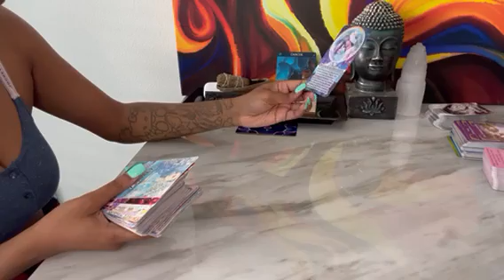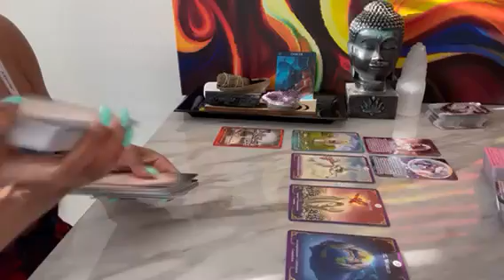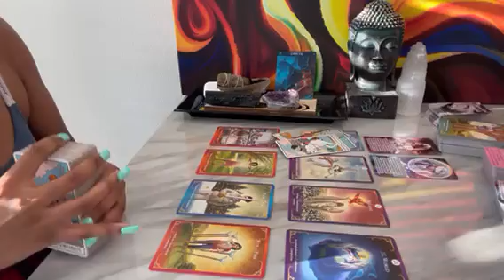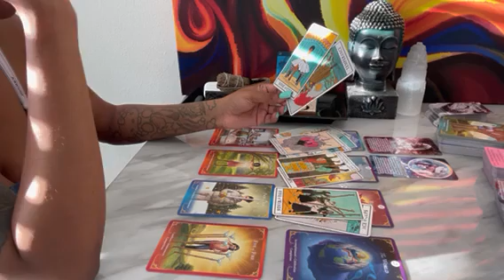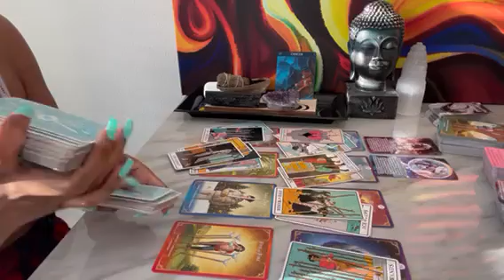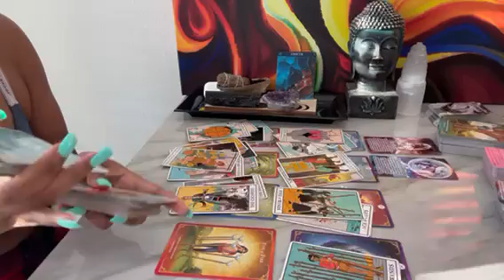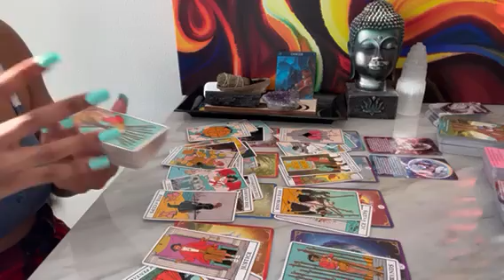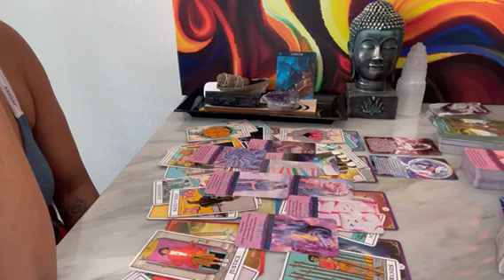Cancer ♋️ Your hard work has paid off. Letting their addictions get the best of them 🤦🏽‍♀️